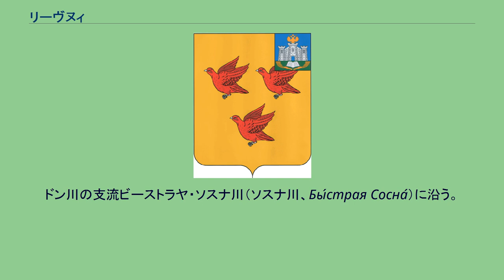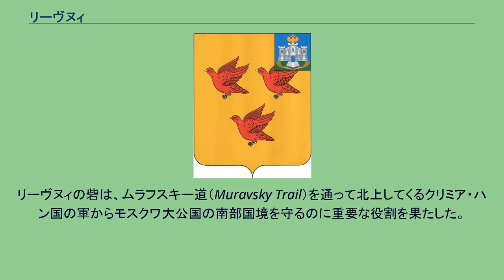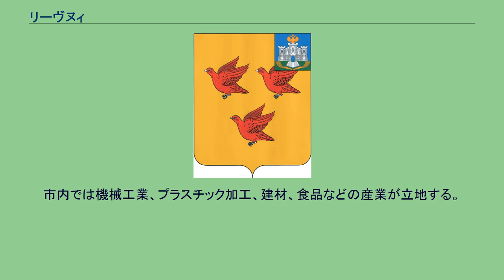リーヴヌィ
リーヴヌィの紋章 リーヴヌィ（リヴヌイ、ロシア語: Ливны、ラテン文字表記の例: Livny）はロシア・オリョール州の東南部にある都市。
ドン川の支流ビーストラヤ・ソスナ川（ソスナ川、Бы́страя Сосна́）に沿う。
州都オリョールからは南東へ150キロメートル。
リーヴヌィの町が記録に初出するのは1556年のことであり、リヴェンカ川（Livenka）という小川がソスナ川に合流する地点に建てられた木造の砦ウスチ＝リーヴヌィ（Ust-Livny）として登場している。
しかしモンゴルのルーシ侵入以前の1177年からこの場所に町があったとする説もある。
リヴェンカ川という名は、大雨を表す「リヴェン」から来ているとされる。
リーヴヌィの砦は、ムラフスキー道（Muravsky Trail）を通って北上してくるクリミア・ハン国の軍からモスクワ大公国の南部国境を守るのに重要な役割を果たした。
ウスチ＝リーヴヌィの名が現われて30年後、ツァーリ・イヴァン4世はマサリスキー公を派遣し、砦に駐屯する兵営の下に町を作るよう命じ、市の地位を得た。
リーヴヌィの町はクリミア・タタール人により何度も攻められ炎上した。
大動乱期の1606年には、リーヴヌィ市民はツァーリ・ボリス・ゴドゥノフに対して立ち上がり反乱を起こし、町の知事らを殺して偽ドミトリー1世へ味方することを命令した。
その2年後、イヴァン・ボロトニコフと農民反乱軍は、リーヴヌィをツァーリ・ヴァシーリー4世との戦いのための基地の一つにしている。
1618年、木造の砦や町はペトロー・コナシェーヴィチ率いるコサックの軍により攻撃され炎上した。
1661年にはクリミア・ハン国がまたもリーヴヌィを襲い炎上させている。
しかし17世紀後半以後ロシアの国境が南へ拡大し、タタールの襲来がなくなると、リーヴヌィは軍事的重要性は失ったものの農業と農産物取引で繁栄の時期を迎えた。
19世紀にはこの地域の交易を巡ってエレツの町と激しく競っていた。
神学者・哲学者のセルゲイ・ブルガコフ（1871年-1944年）はリーヴヌィ生まれである。
リーヴヌィ近郊では農業、特に肥沃な黒土を生かした穀物栽培が重要な役割を果たしている。
市内では機械工業、プラスチック加工、建材、食品などの産業が立地する。
街にはオリョール、ヴォロネジほかロシア各地へ向かう列車が停車する駅がある。